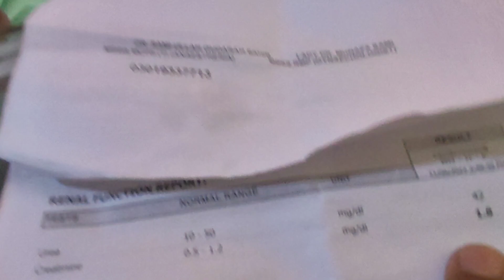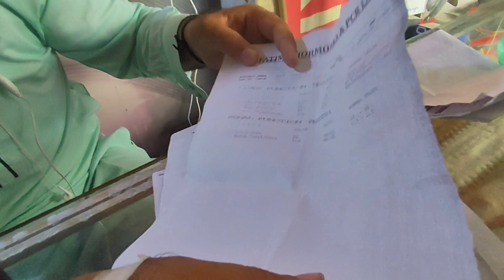Aaj Abo jaan Se Molakat Chalis Dn Msaat Ki Tabiut Thik Nhuh He🙏 Rukhsana Village Food